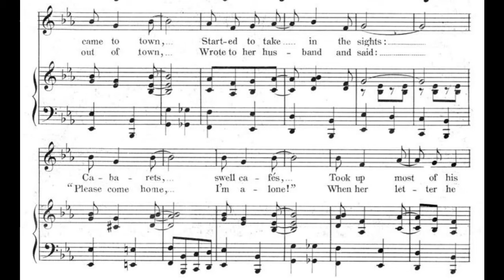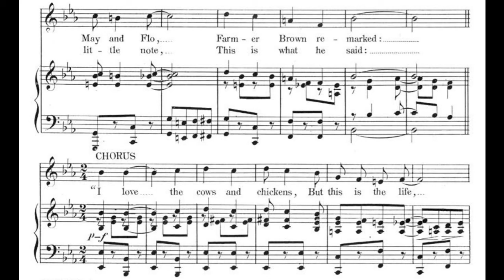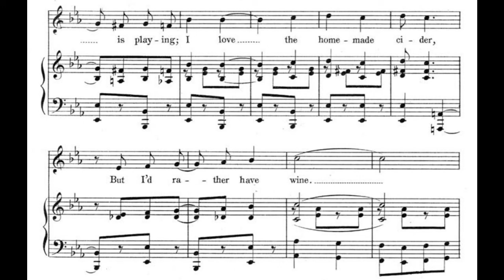This is the Life (1914)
A 1914 popular song. Words and music by Irving Berlin. Published by Waterson Berlin & Snyder Co.

Lyrics:

1. Farmer Brown came to town
Started to take in the sights
Cabarets, swell cafes
Took up most of his nights
After seven days or so
After seeing every show
After meeting May and Flo
Farmer Brown remarked

Chorus:
I love the cows and chickens
But this is the life, this is the life
I love to raise the dickens
While I’m cabareting
Where the band is playing
I love the homemade cider
But I’d rather have wine
No more picking berries
Me for cocktail cherries
This is the life, this is the life
This is the life for mine

2. Missis Brown, out of town
Wrote to her husband and said
“Please come home, I’m alone”
When her letter he read
Farmer Brown took off his coat
Sat right down and then he wrote
To his wife a little note
This is what he said